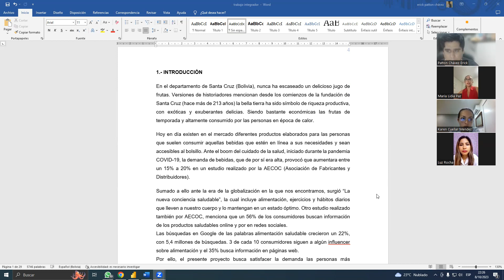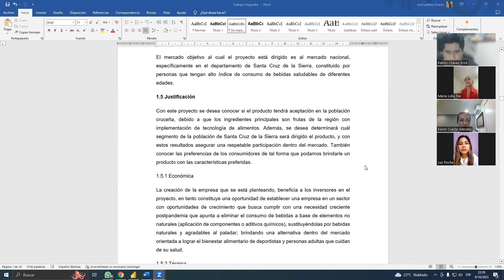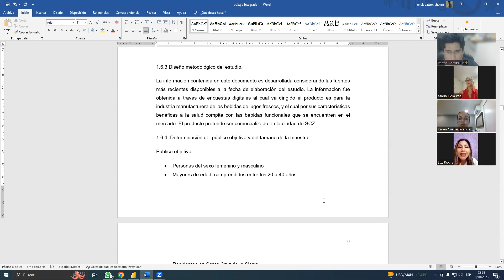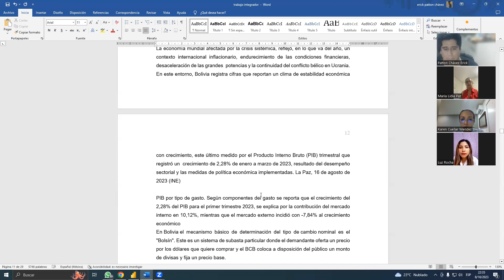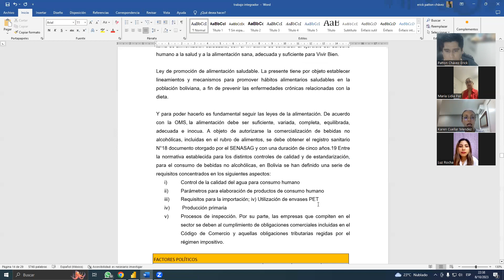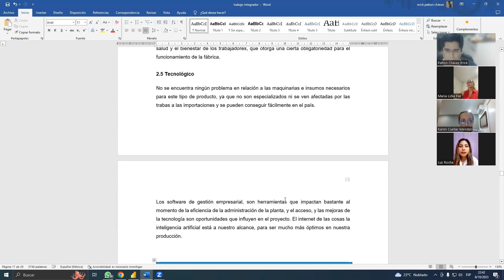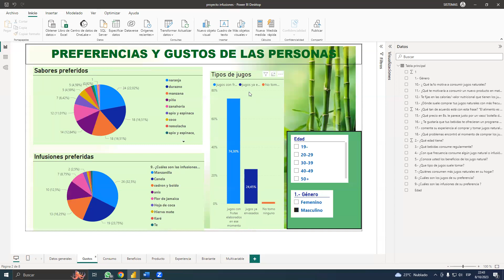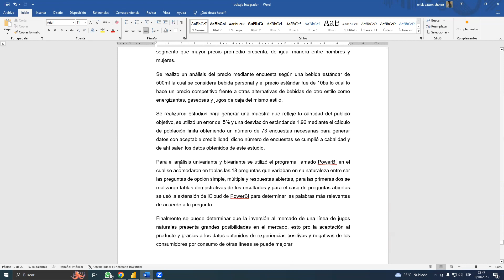video trabajo integrador